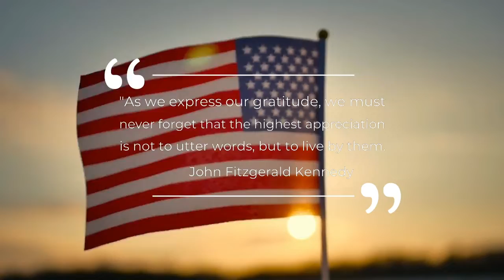MMS Recognizes Veterans